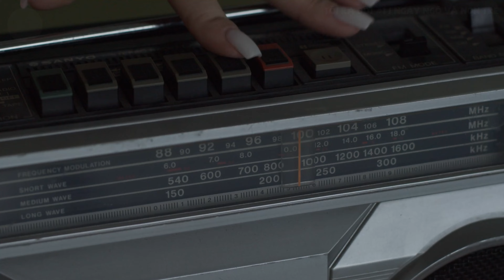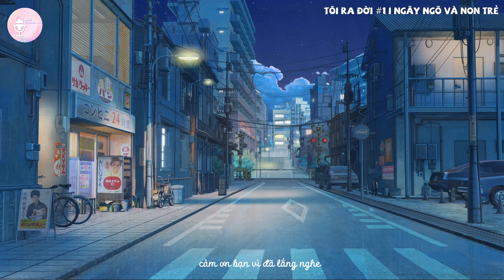TÔI RA ĐỜI #1 l NGÂY NGÔ VÀ NON TRẺ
- Cảm Ơn Bạn Đã Theo Dõi Và Lắng Nghe Những câu chuyện Của Mây Podcast
-Mong rằng sau này khi ngoảnh lại, bạn có thể luôn tự hào vì chính bản thân mình. Tự hào rằng mình đã sống những năm tháng hiện hữu trên đời thật trọn vẹn và tròn đầy.